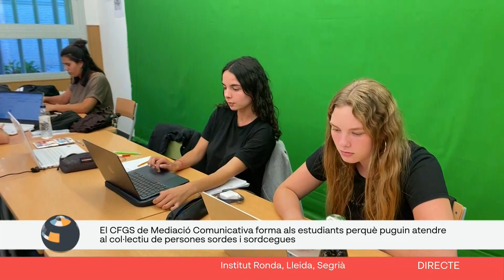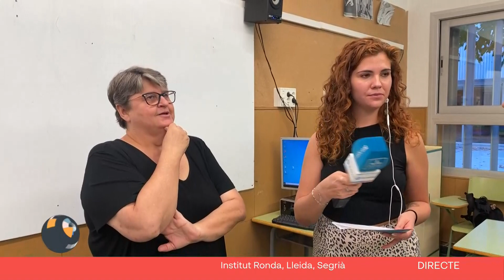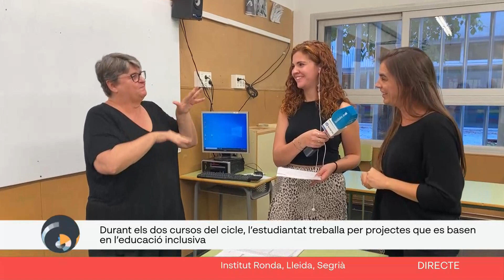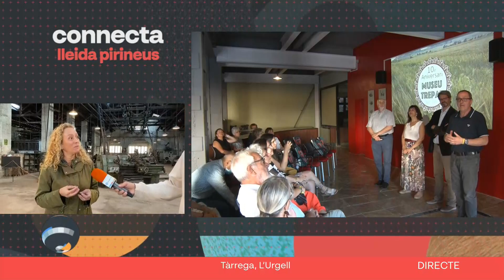CONNECTA LLEIDA PIRINEUS 23/09/2024